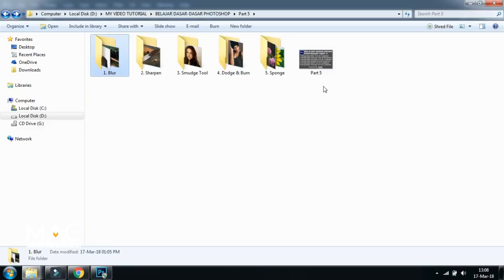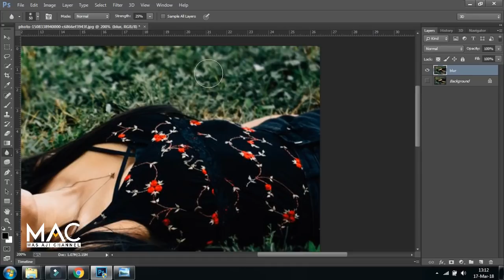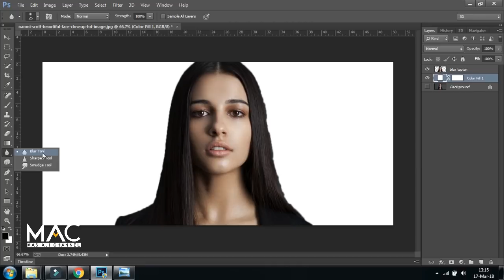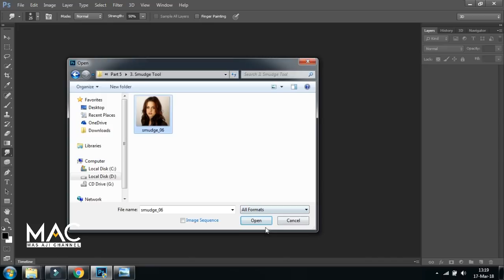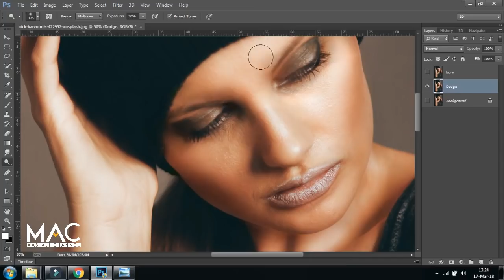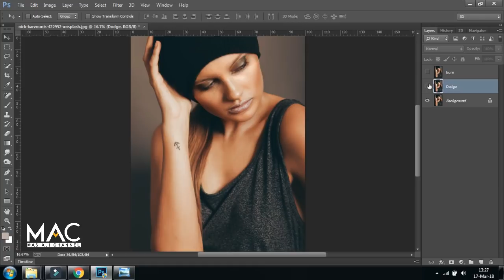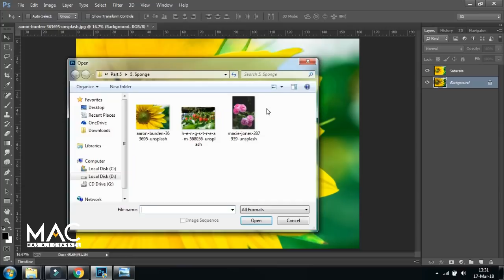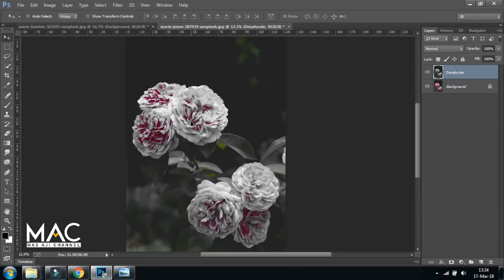Tutorial photoshop pemula sampai mahir (Part 5)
Terimakasih

BELAJAR PHOTOSHOP DARI YANG PALING DASAR
Di video saya kali ini saya akan mencoba menjelaskan cara mudah belajar photoshop step by step dimulai dari yang paling dasar yaitu pengenalan tool-tool serta fungsinya. Rencananya video akan saya bikin per part dan saya mulai dari part 1 sampai part, part berikutnya. nah di video tutorial part 5  ini saya akan membahas tentang  Blur Tool, Sharpen Tool, Smudge Tool, Dodge Tool, Burn Tool serta Sponge Tool. disini saya juga akan menjelaskan fungsi dari masing2 tool tersebut. saya berharap setelah teman2 menonton dan mempraktekan video ini teman2 nanti bisa mengolah gambar sendiri serta bisa membuat design sendiri menggunakan photoshop. nah bagi teman2 yang mau belajar photoshop dari yang paling dasar bisa ikuti channel youtube saya dengan cara subscribe, like, komen ataupun share ke sosial media kalian. teman-teman  juga bisa meninggalkan kritik dan saran yang sifatnya membangun agar kedepannya saya bisa membuat video2 tutorial yang lebih berkualitas lagi.